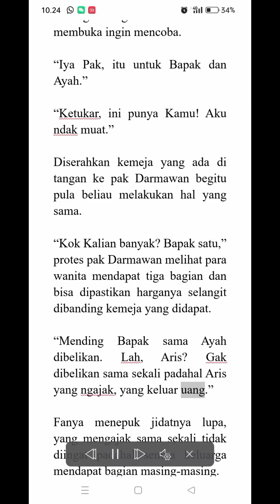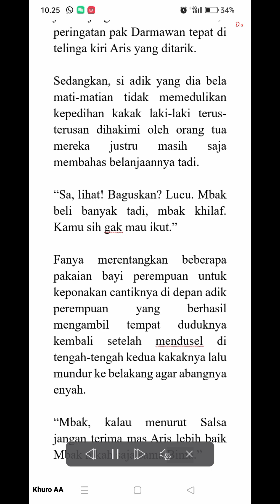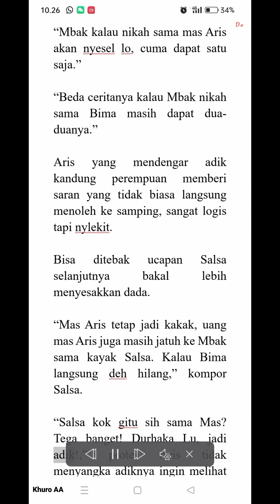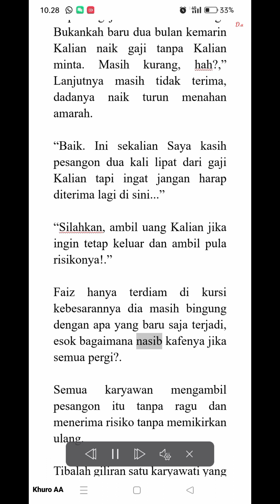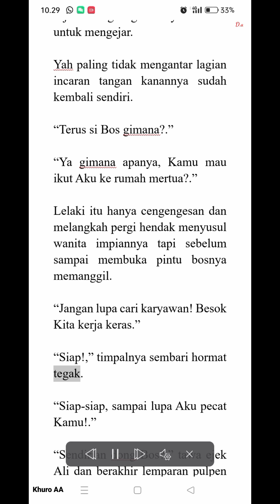NOVEL JODOH PENGGANTI 25B (Kafe Faiz Terancam Bangkrut)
✓ Video editing⤵️
▶️ editing progam | Kinemaster
▶️ Backsound |